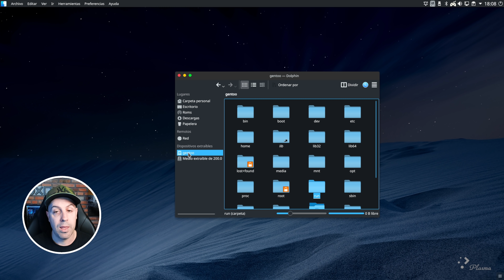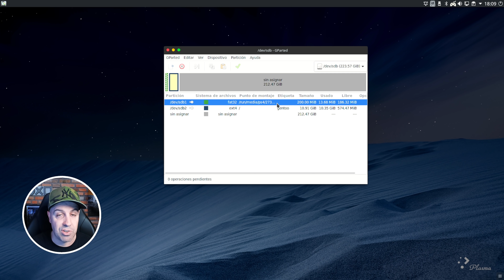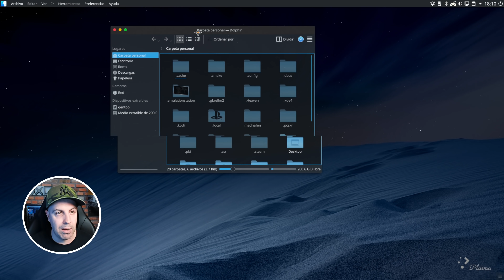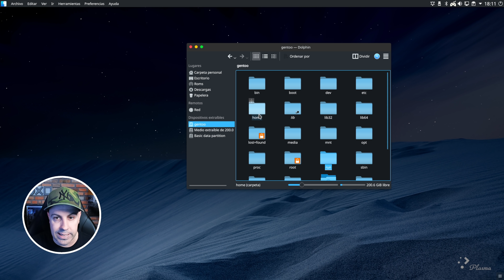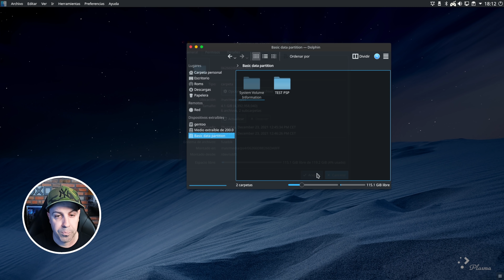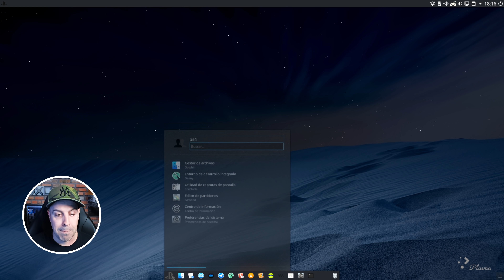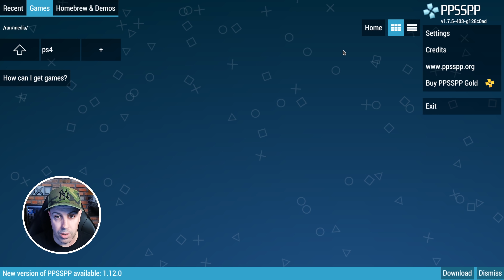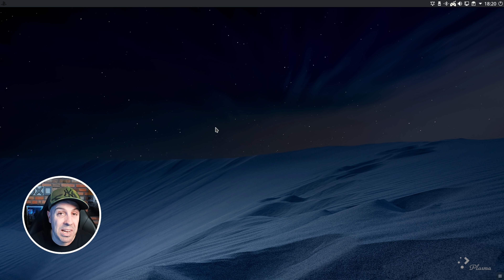Linux Gentoo - PS4 Jailbreak 9.00 Setup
USB HUB
USB HUB PS4 SLIM
USB HUB PS4 PRO
USB HUBS AMAZON
Adaptador HDD/SSD
SSD 240GB